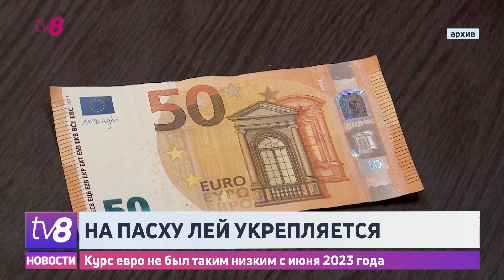Курс евро не был таким низким с июня 2023 года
Возвращаясь домой в отпуск, молдаване из диаспоры обнаруживают, что у них в карманах меньше денег, чем они ожидали. Вот уже некоторое время евро стоит меньше 19 леев. На курс валюты влияет та же диаспора. На пасхальные праздники люди приезжают с деньгами, создавая на рынке избыток евро и, соответственно, повышенный спрос на молдавские леи. Эксперты, однако, отмечают, что тенденция снижения курса европейской валюты началась задолго до пасхальных праздников.